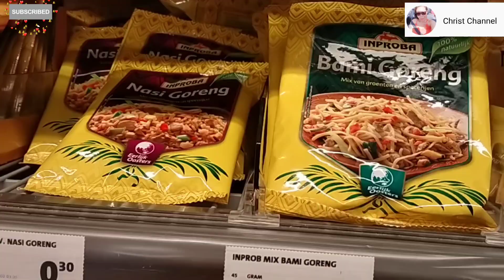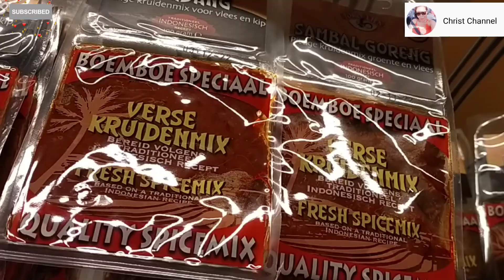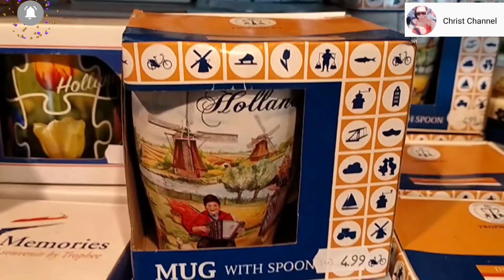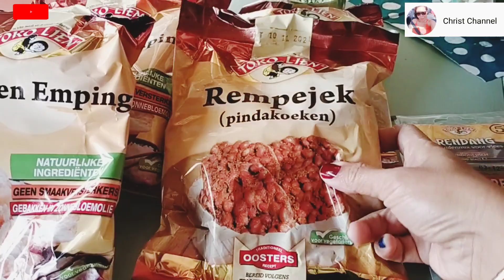Berburu Bumbu Indonesia di Belanda || Part 3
I ❤️ MADE FROM INDONESIA
Kwkwkwkw Lidah Wong Ndeso Guys 💜

By The Way karena Keterbatasan Waktu akhirnya Saya Baru bisa Upload Video berburu Bumbu Indonesia di Belanda ,ini adalah Liburan Kami Sekeluarga ke Belanda dan masih banyak Video" Summer 2021 yang nanti Saya mengabadikan di Sini... tunggu ya segala Aktivitas Explorer Belanda dan Sekitarnya.
Bagi Saya Musim Panas yang sangat Indah hangat dan bisa kemana" untuk mengingat Memory Holiday Kita..

Untuk Explorer Belanda dan Sekitarnya ( Holiday) Part 1 & 2 ada di bawah ini 👇👇👇👇👇

Thank You for your Support and GBU All My Friends